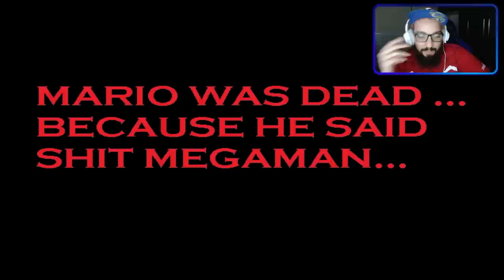OS JOGOS MAIS BIZARROS DO MUNDO! 😨 | Megaman.EXE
[ MEU SETUP]

2 Memórias Corsair Vengeance LPX, 8GB, 2400MHz, DDR4, CL16

[ CRÉDITOS ]